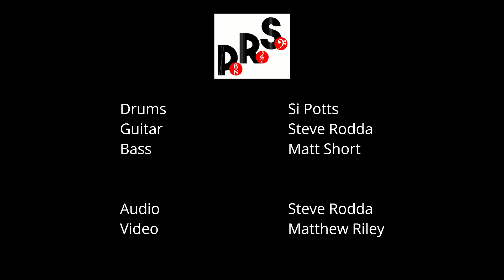Nightingale Sang in Berkeley Square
Another tune from the After Hours Sessions at Stray's Coffee, Newark, Notts.